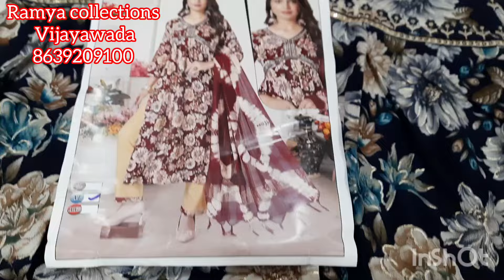@ Ramya collections Vijayawada new collections three piece dresses free shipping🥳🥳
# Vijayawada tops
# Guntur tops
# Hyderabad tops
# Bangalore tops
# Secunderabad tops
# Rajahmundry tops
# Tirupati tops
# Chennai tops
# Kadapa tops
# Bhadrachalam tops
# three piece dresses

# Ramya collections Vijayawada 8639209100